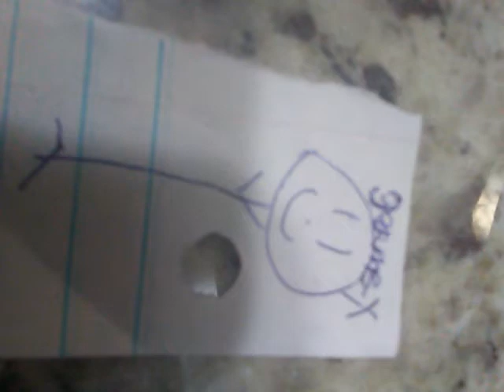Mia Gets Ungrounded For Nothing (Series Premiere)